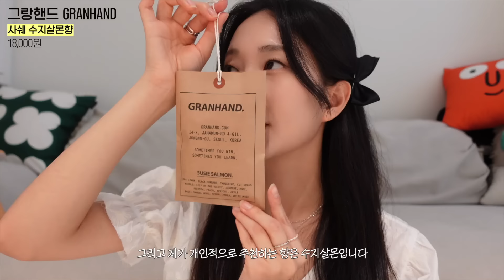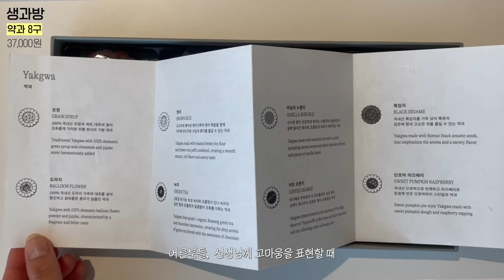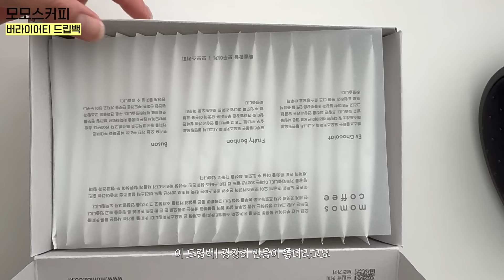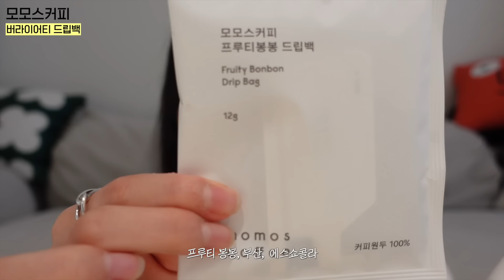뻔하지 않은 카카오톡 선물하기 추천🎁 | 3만원대 선물 추천, 무선 조명 추천, 신혼부부 집들이 선물💫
감쟈들 :)
주말 잘 보내고 있나요!
오늘 영상은 뻔하지 않은 카카오 선물하기 추천템이에요!! ㅎㅎ 제가 실제로 친구들한테 줬거나 받았던 선물 중 반응 좋았던 아이템만 쏙쏙 모아봤어요💕

ෆ 영상에서 소개한 퍼셀 미스트 구경해 보세요🙏🏻💛

ෆ제품정보 item info
* 그랑핸드 사쉐 (수지살몬 향)✨

ෆ옷 정보 Fashion Info
Top/ 프리터 Fritur

ෆ카메라 정보 Camera info
- 빅시아, 소니 ZV-1, 아이폰12Pro
- Legria mini, SONY ZV-1, Iphone12Pro